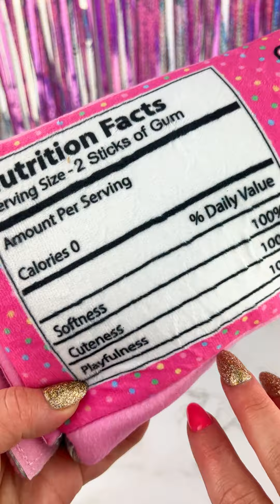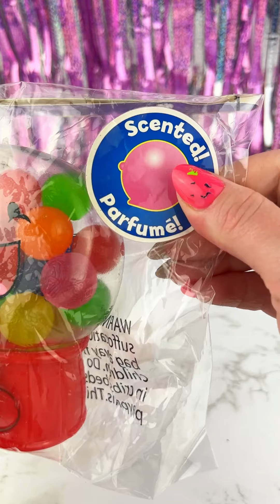Fidgets that Look Like Candy BUBBLE GUM Satisfying Video ASMR!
These Sweet Bubble Gum Themed Fidget Toys Look Good and SMELL Even Better!